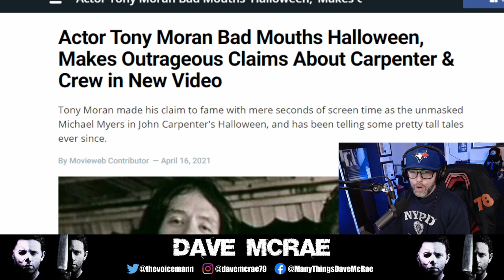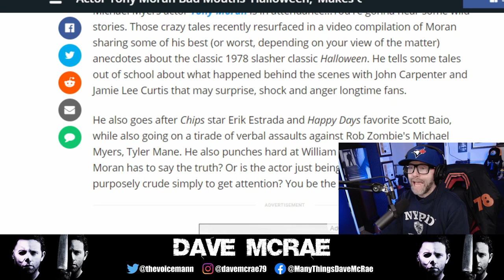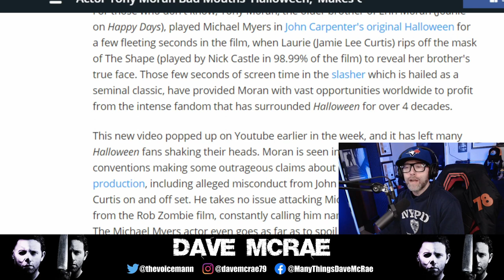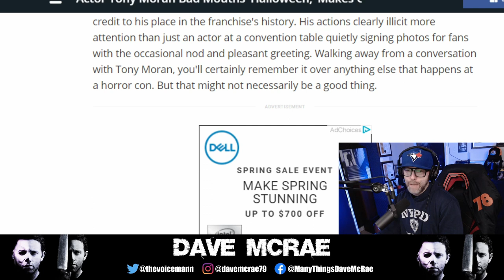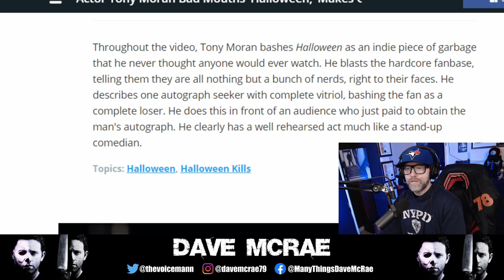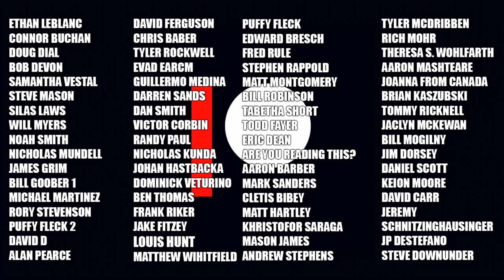HALLOWEEN: Tony Moran Insults Halloween, Its Fans, And More: EPIC RANT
It's not old news. We know who he is. But it's still amazingly awkward (like a bad car wreck) to see it strung together in succession.

You can find the full video of Tony's antics here...

Dave McRae
The VoiceMann Studios
3-3221 Derry Road West
L5N 8G5